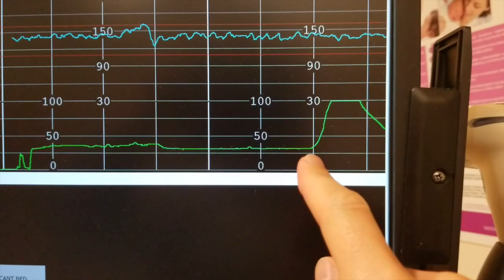Birth Story - Labor day 09:24:2018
Orion arrived 11 days after his due date. Here's the hours leading up to the special moment. I didn't record every minute but it's a time I remember very vividly. I felt so powerful. It's pretty amazing what we're capable of and how magical a woman's body is.